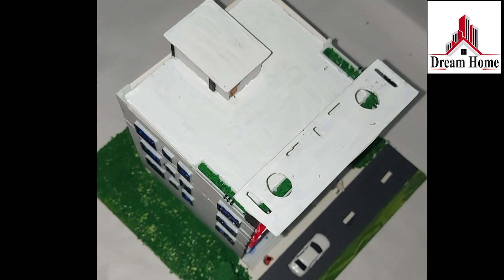House model design 2020 Dream Home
আমাদের সাথে যোগাযোগ করতে চাইলে:
Name: Prasenjit Datta